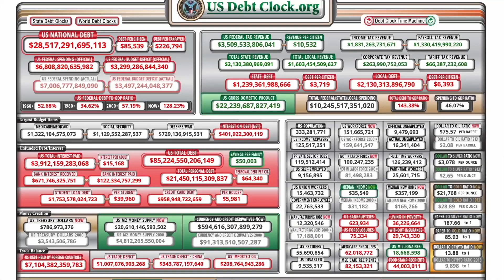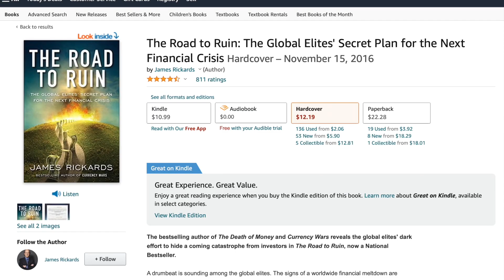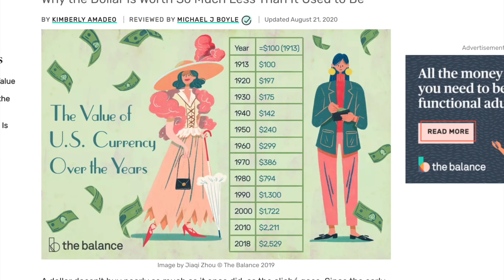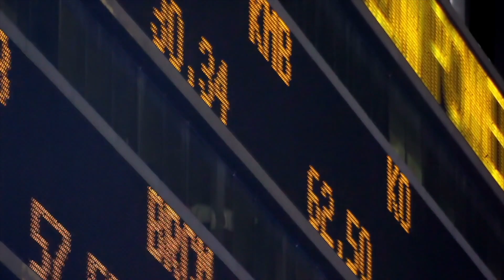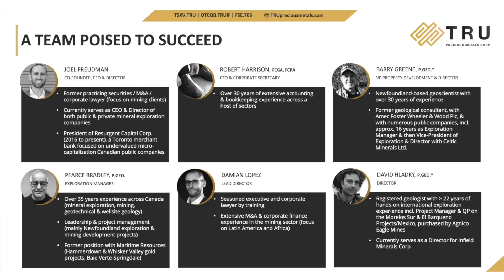We Haven't Seen This in 100 Years! - Do This Now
🔥 Read the latest news on Tru Precious Metals (TRUIF) right

In today's show we're looking at the massive upside for investing in gold producers as the US government continues to print money with no plan to stop.